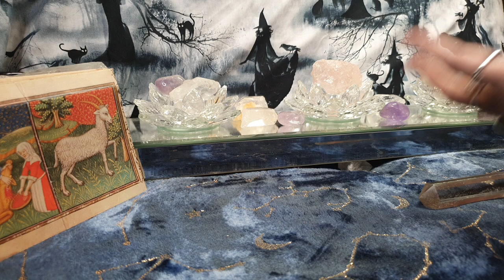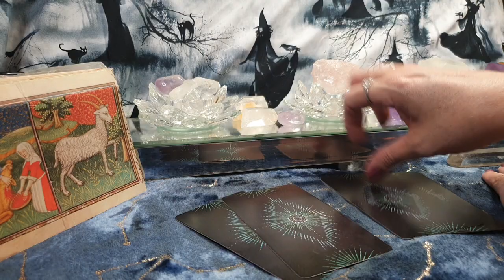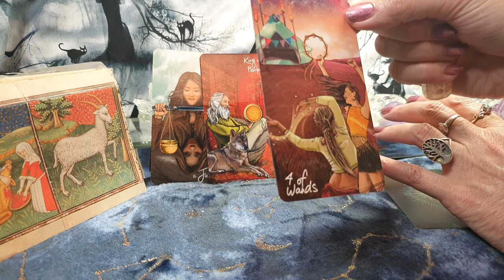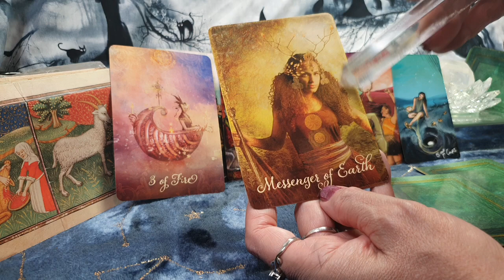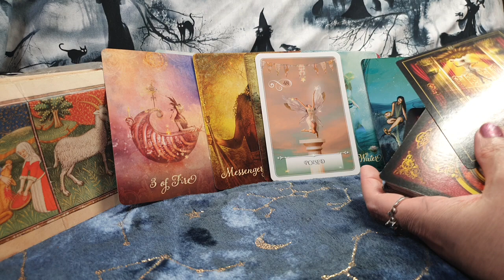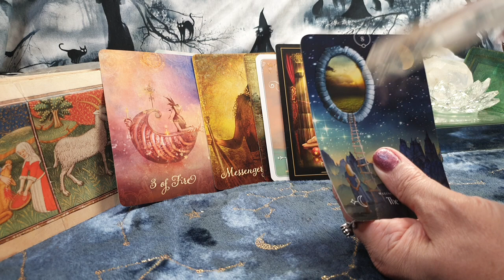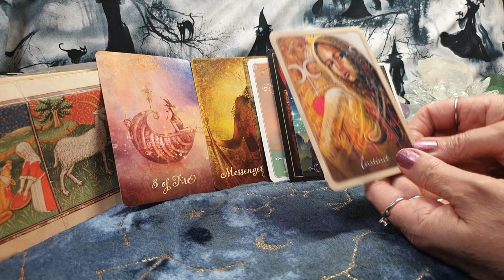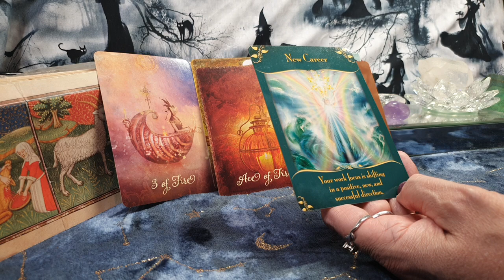CAPRICORN - VICTORIOUS!!!! YOU WILL HAVE THE LAST LAUGH!!! 7th -13th June 2021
This is a general reading covering health, wealth and love. Victorious you will have the last laugh.